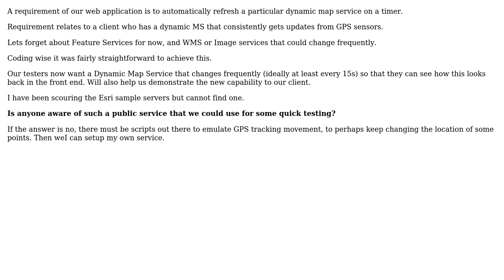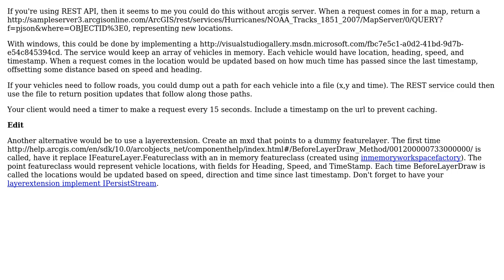GIS: Example of a Dynamic Map Service that frequently changes? (2 Solutions!!)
GIS: Example of a Dynamic Map Service that frequently changes?

With thanks & praise to God, and with thanks to the many people who have made this project possible! | Content (except music & images) licensed under CC BY-SA | Music | Images & others | With thanks to user Mark Ireland user Kirk Kuykendall user jakc and the Stack Exchange Network Trademarks are property of their respective owners. You are responsible for your own actions.